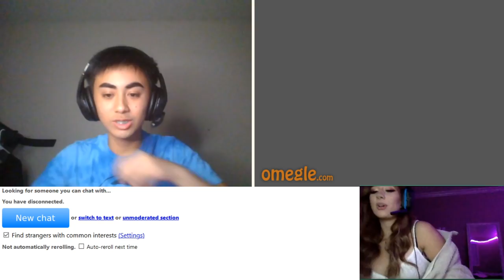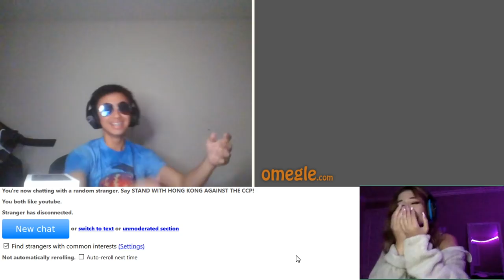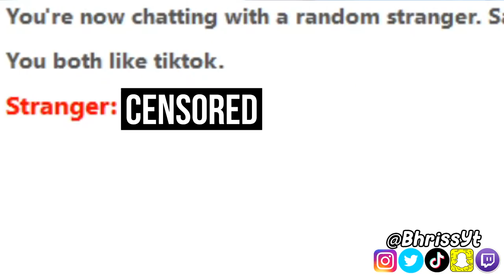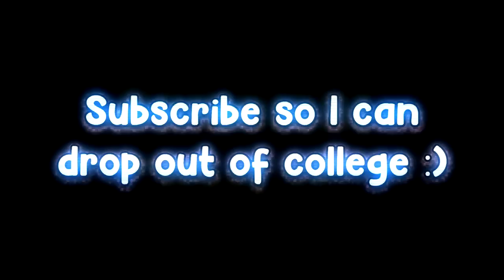i hired a MODEL to help me GET GIRLS on OMEGLE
I hired a MODEL to help me PICK UP GIRLS on OMEGLE!

MY DISCORD JOIN IF YOU WANT TO BE IN A VIDEO!

FOLLOW ME ON ALL SOCIAL MEDIAS:
Twitter, Instagram, Snapchat, TikTok: @BhrissYt

~Coryxkenshin